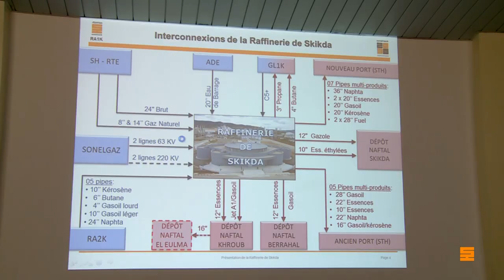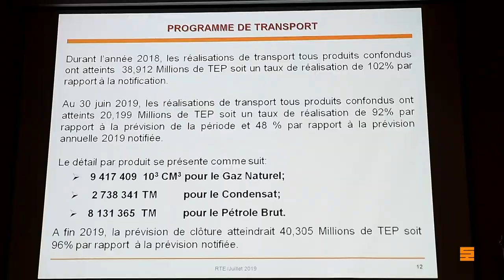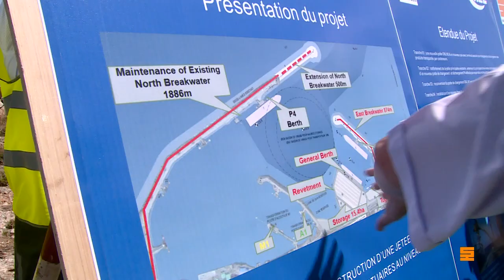VISITE DE TRAVAIL À LA ZONE INDUSTRIELLE DE SKIKDA